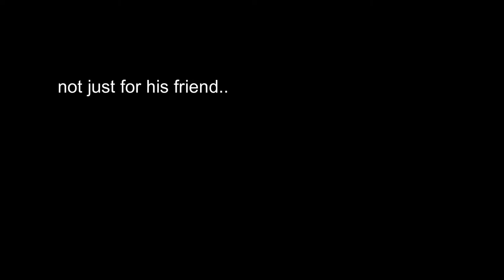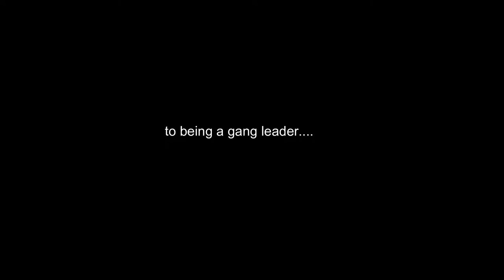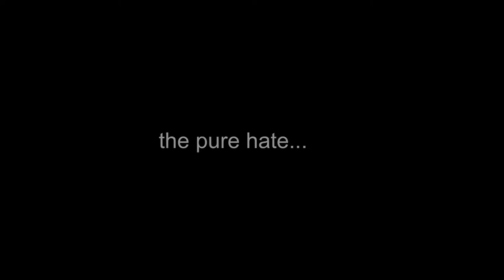mark stone's story | TRAILER #1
THIS IS A TRAILER FOR THE STORY OF MARK STONE